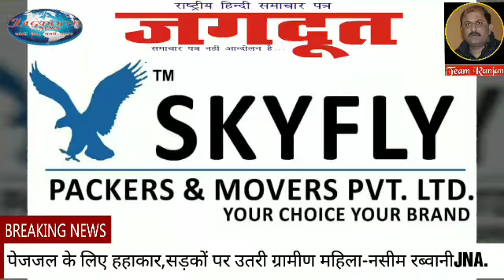रिपोर्ट: नसीम रब्बानी. *पानी के लिए महिलाओं ने हाथों में झाड़ू लेकर की सड़क जाम।*JAGDOOTNEWS.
रिपोर्ट: नसीम रब्बानी. *पानी के लिए महिलाओं ने हाथों में झाड़ू लेकर की सड़क जाम।*

वैशाली जिला महुआ-प्रखंड क्षेत्र के गौसपुर चकमजाहिद पंचायत में पानी की समस्यायों से जूझ रही महादलित टोले की महिलाओं ने हाथों में झाड़ू व डंडे लेकर गांव में ही महुआ-देसरी मार्ग को चकमजाहिद चौक पर जाम कर मुखिया तथा बीडीओ के प्रति जमकर नारेबाजी की.इस दौरान महादलित महिलाओं ने कई गंभीर आरोप भी लगाया.सड़क जाम के कारण उक्त मार्ग पर घंटो यातायात अवरुद्ध रही.जिस कारण भीषण गर्मी में आक्रोशितो के साथ साथ आमलोगों को भी परेशानी हुई.
जिससे आक्रोशित चकमजाहिद महादलित टोले के मीणा देवी,शुशीला देवी,अशोक राम,सुबोध राम,राजेश कुमार,विंदेश्वर राम,गीता देवी,शीला देवी,राजू कुमार,मनोज कुमार के साथ अन्य लोगों ने सड़क जाम कर दिया.सड़क जाम के दौरान महिलाओं ने झाड़ू डंडे के साथ प्रदर्शन कर रहे थे।jna